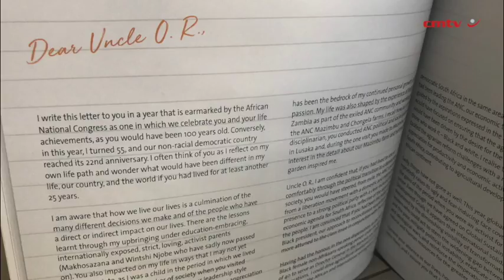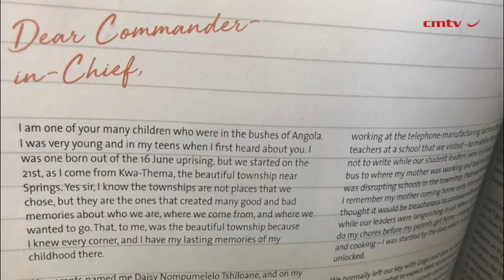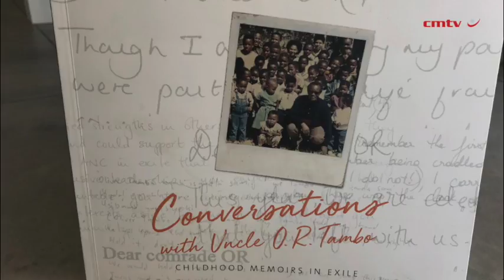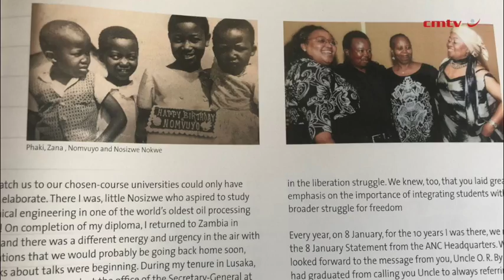Conversations with Uncle OR - Childhood Memoirs in Exile - Lindiwe Mabuza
The book, edited by Ambassador Lindiwe Mabuza, is a collection of over thirty letters to O.R. by contributors who were born, raised and educated in exile. “At times praising, at time questioning, other times lamenting presenting present circumstances, many of the letters as, ‘Where are you now when we need you most, Uncle Comrade President Tambo?'”